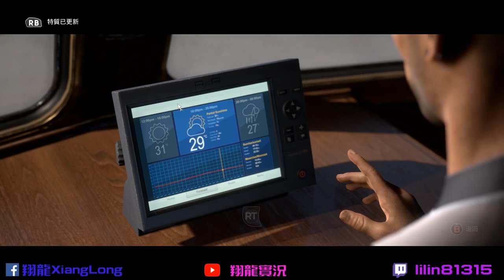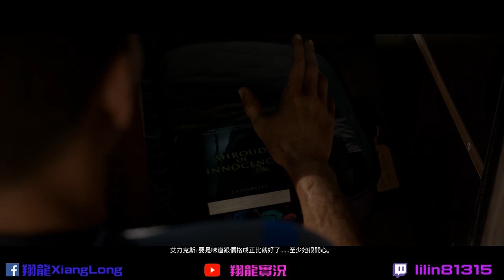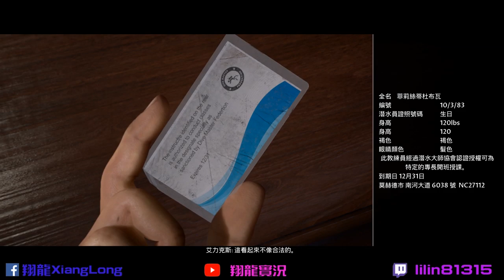【翔龍實況】黑相集：棉蘭號 恐怖電影遊戲 ➽4下水前的準備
☯遊戲名稱☯ ：黑相集：棉蘭號/The Dark Pictures: Man of Medan
☯遊戲作者☯ ：BANDAI NAMCO Entertainment Europe

✮✮✮✮✮✮✮✮✮✮✮✮我是帥氣的分隔線✮✮✮✮✮✮✮✮✮✮✮✮✮

# 播放清單：
💟此影片為剪輯版本，將卡關片段剪掉，偶爾添加一些不同的特效音效，如有建議歡迎提出與指正💟

✹關於合作✹
➽歡迎在底下留言一同交流、分享遊戲資訊